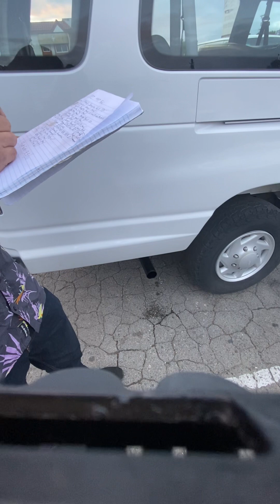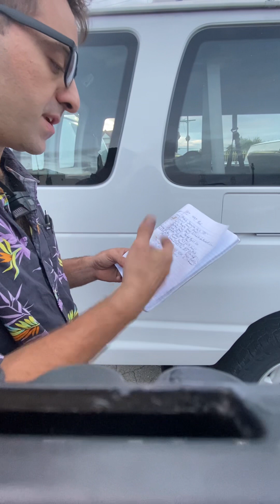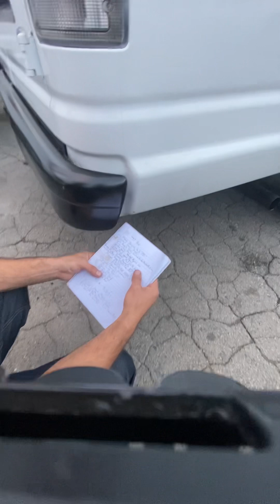Mobile Mechanic Pre-Purchase Vehicle Inspection Part 2